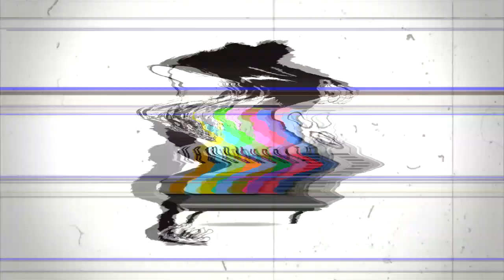BTNH - Mobs N Crews Ft. Biggie (Extended Flesh N Bone Version)